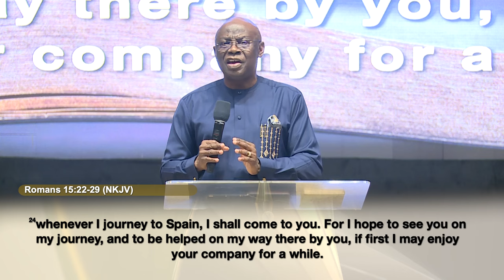STS | The Preeminence Of Jesus Christ In His Church XI | JUL. 28th 2024 | Pastor 'Tunde Bakare